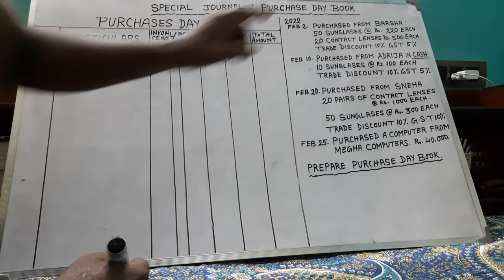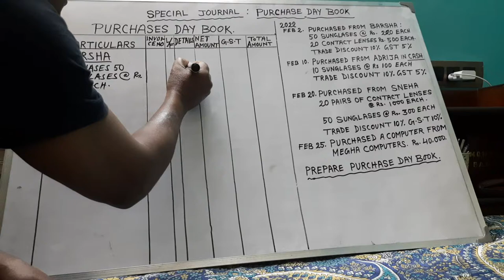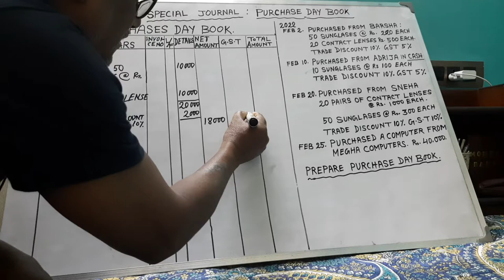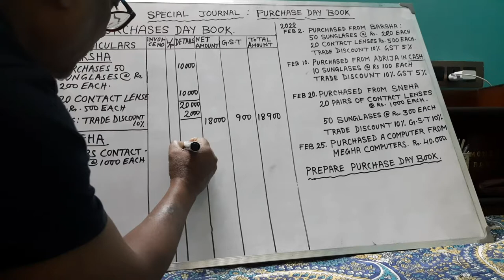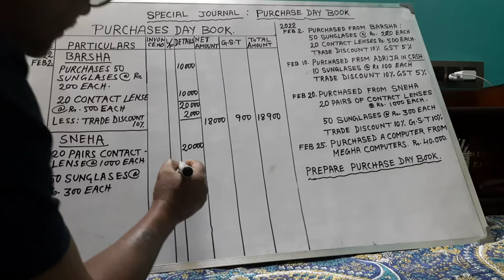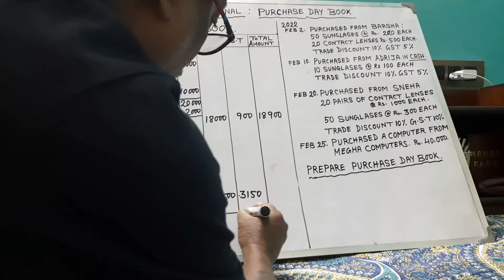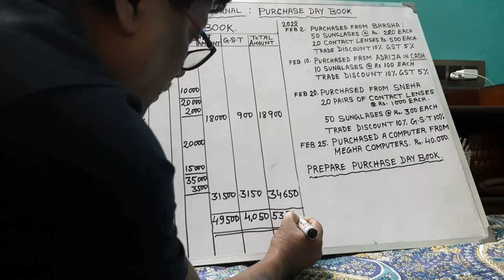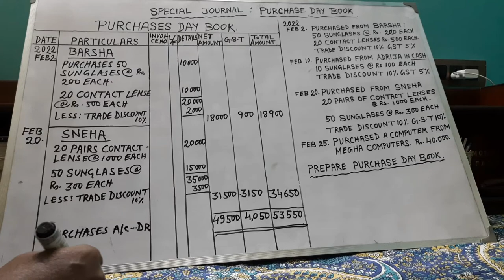CLASS - XI ACCOUNTANCY SPECIAL JOURNAL [PURCHASE DAY BOOK] BY SHIBU SIR CBSE, WBCHSE, ISC ❤️